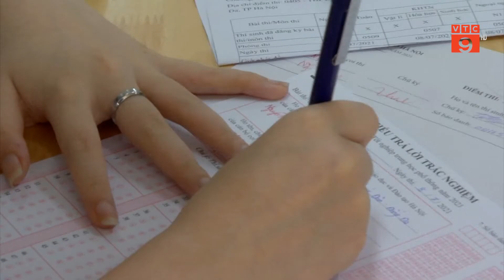HÀ NỘI: THÍ SINH CÓ THỂ GỬI ĐƠN XIN PHÚC KHẢO BÀI THI QUA EMAIL, ZALO | VTC9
VTC9 | HÀ NỘI: THÍ SINH CÓ THỂ GỬI ĐƠN XIN PHÚC KHẢO BÀI THI QUA EMAIL, ZALO